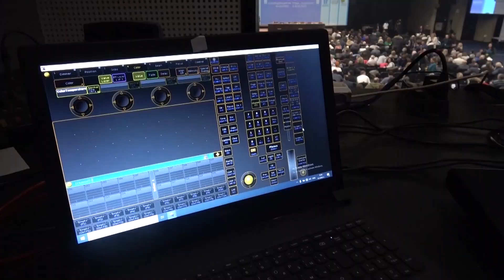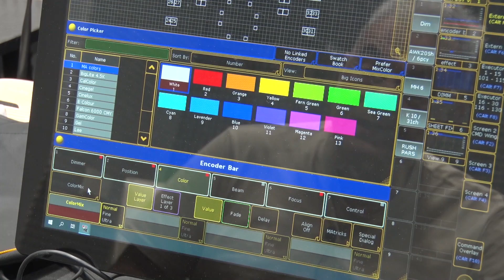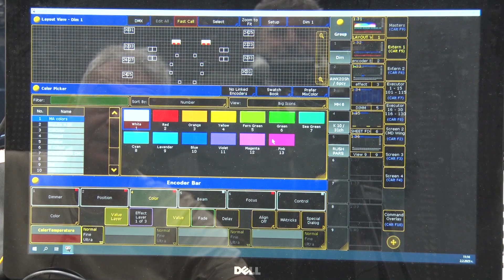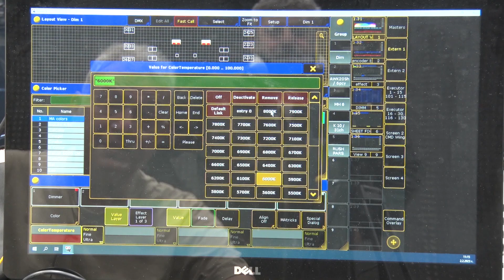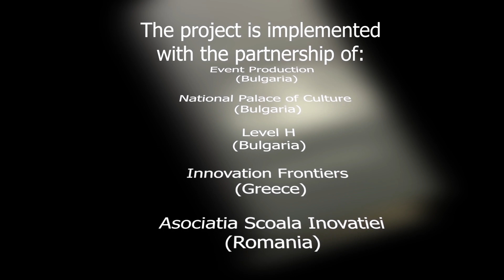Light: part6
Video tutorials under Erasmus+ co-funded project Creative Hub